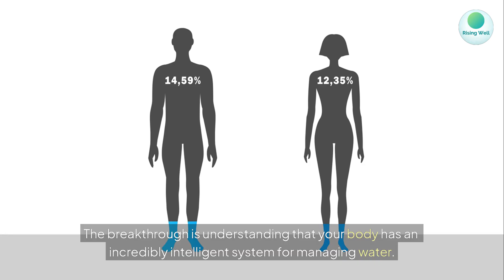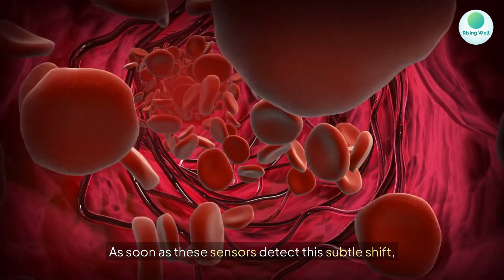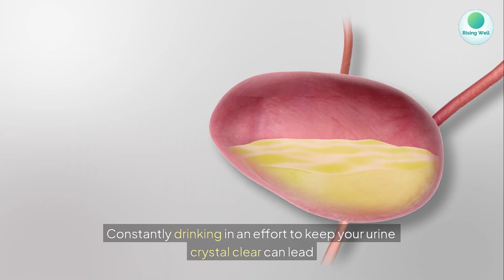The Hydration Myth: Everything You've Been Told Is Wrong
Almost everyone follows the 8-glasses-a-day rule. But what if it's completely wrong? The modern science of hydration reveals a much smarter (and simpler) truth that could completely change your approach to health.

In this video, we debunk the biggest myths about water and explain how your body actually works.

💧 YOU WILL DISCOVER:

    Why the "8 glasses" rule is a myth (and where it really came from).

    The real thirst signal: how your brain knows exactly when it's time to drink (and it's not too late!).

    The hidden danger of drinking TOO MUCH water (hyponatremia) and why clear urine isn't the goal.

    The real rules for perfect hydration, based on science.